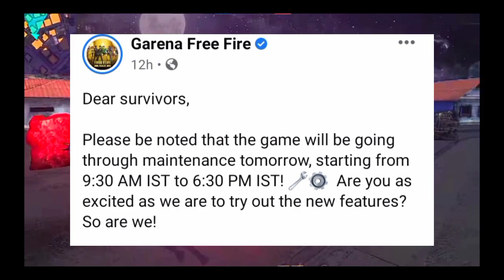free fire maintenance break problem | free fire not opening | free fire kab open hoga | OB30 update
Hii friends, in this video we show you when will be free fire open and upcoming new updates of free fire when free fire open we show you changes in character skill and many more upcoming update of free fire must watch this video

why free fire not open

when will be free fire

free fire kyon nahin

free fire maintenance problem